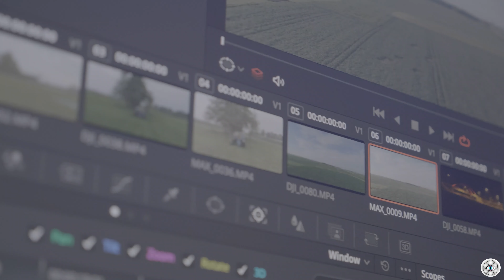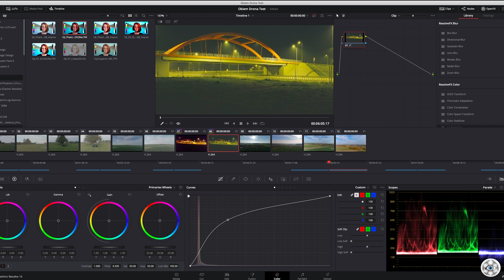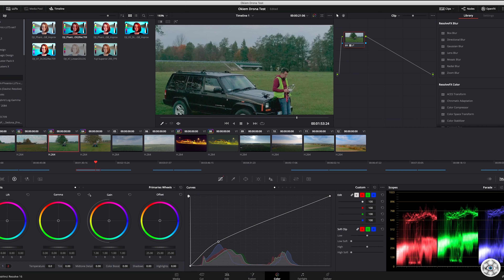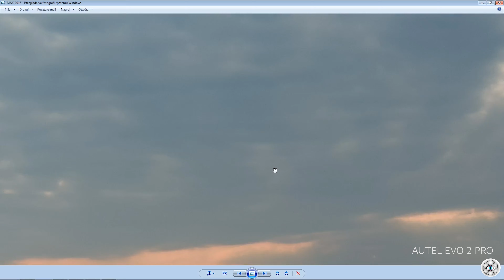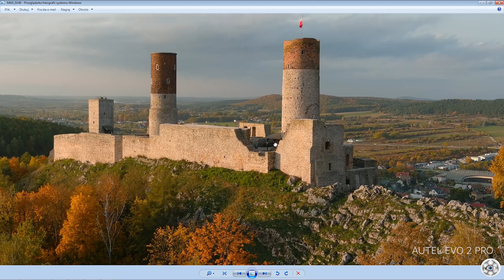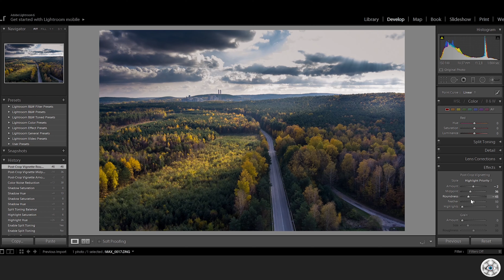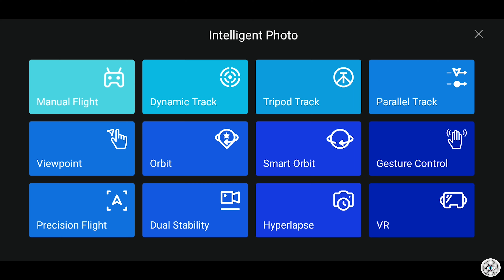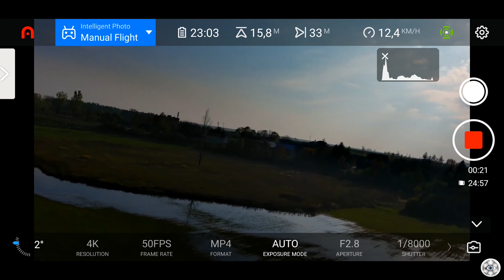AUTEL EVO 2 PRO vs. PHANTOM 4 ADV | Recenzja Porównanie Test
Dron który namieszał mi w głowie. Autel Evo 2 Pro z kamera 6K zmienia moje postrzeganie na rynek dronowy zdominowany przez DJI. Porównałem tego drona do DJI Phantom 4 adv jeśli chodzi o film lecz nie pomyslałem wczesniej że jesli chodzi o zdjęcia to śmiało mogłem go porównac z Mavic 2 Pro. Czy warto zainwestować w zakup tego drona? Zapraszam do oglądania :-)

Dzięki za pomoc!! :-)